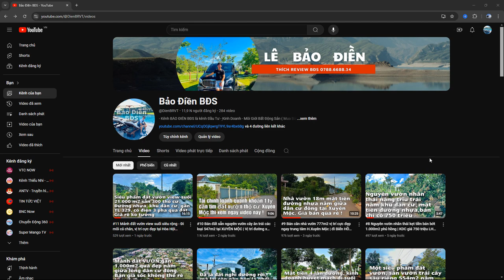#13 Không còn gì để mất, còn đúng mảnh đất tâm huyết đành phải bán tháo tại biển Hồ Cốc - Xuyên Mộc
Vị trí : biển Hồ Cốc xã Bưng Riềng , Huyện Xuyên Mộc , Tỉnh BRVT
 Diện tích : 9.8X30 (286 m2)   👉 Thổ cư :   80M
 Pháp lí : Sổ Riêng  👉 Hướng : Nam